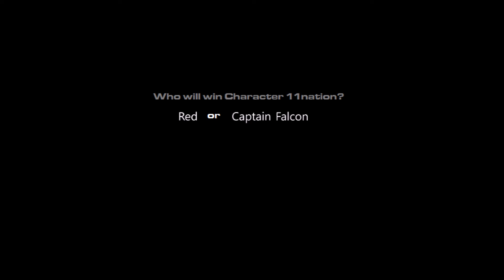Character 11nation Episode 10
Closing: Friday @ 4PM to see who wins Character 11nation.
Note: Red got immunity so there is a chance of him winning the season